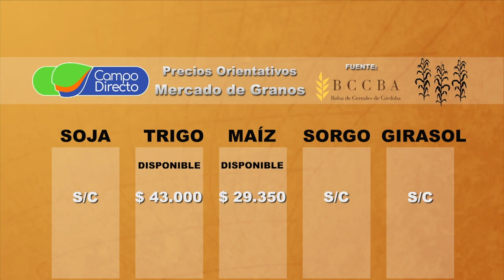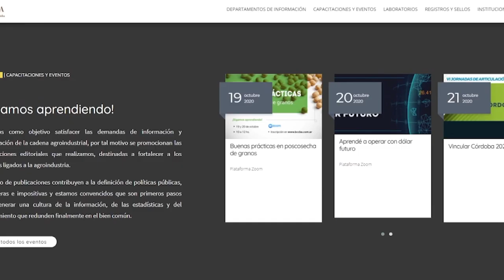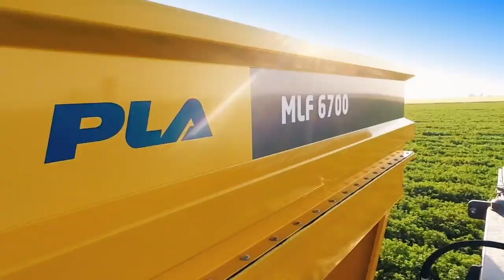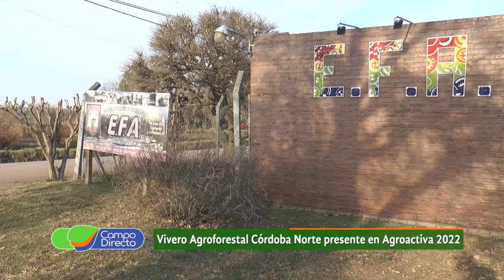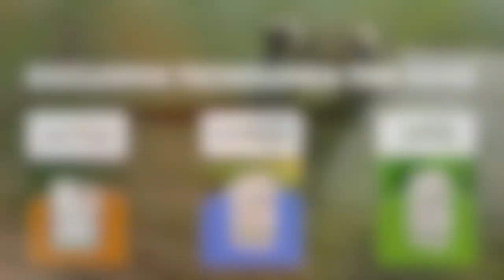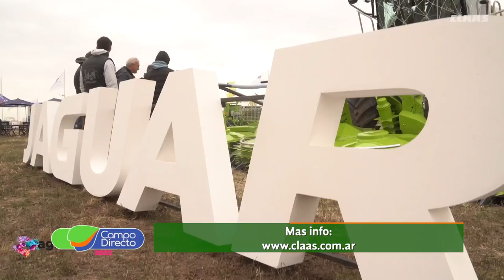Programa Campo Directo 384 16 07 2022